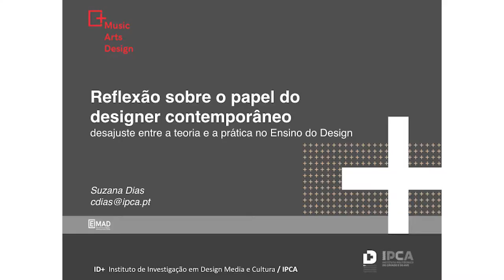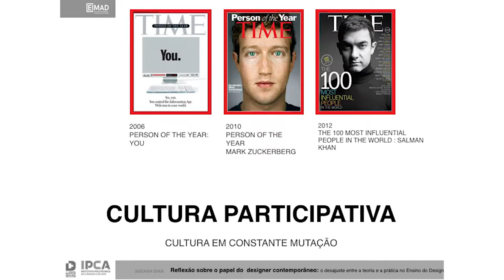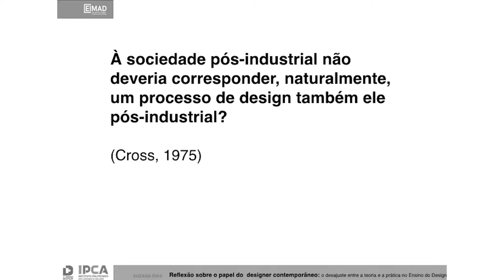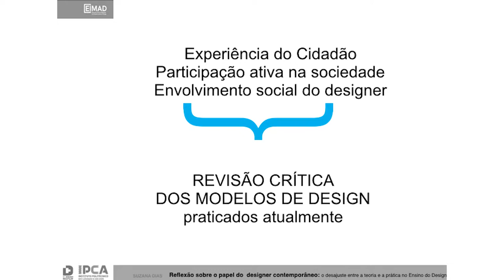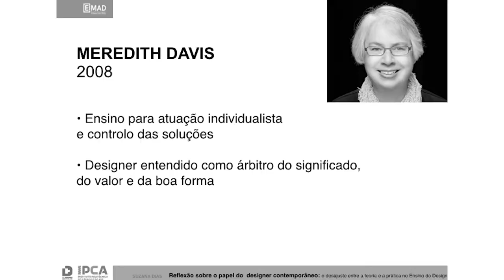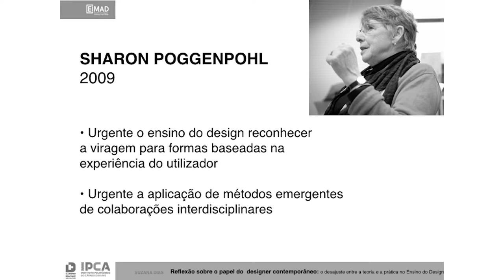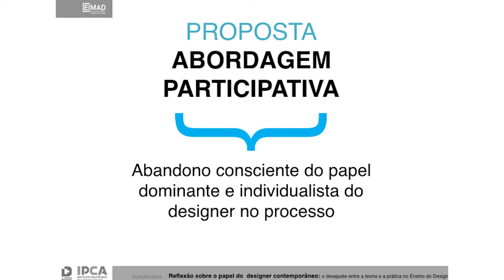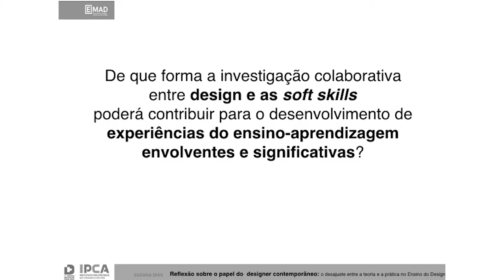Reflexão sobre o papel do designer contemporâneo...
Reflexão sobre o papel do designer contemporâneo – o desajuste entre a teoria e a prática no Ensino do Design
Carla Suzana Dias
6º EIMAD / 6th EIMAD
SESSÃO 7 / SESSION 7
23 FEVEREIRO / SEXTA  FEBRUARY 23 / FRIDAY
11:00
Abstract: This article expands and develops a theme, which has been explored in the doctoral research in the area of design carried out by the author.
Thinking about the design of products for a market was the dominant paradigm of the modern society, remaining relatively stable since the Industrial Revolution until the mid-20th century.  However, the transition from an industrial to a post-industrial context meant to satisfy new needs and consequently changes in design perspective – that shifted the focus from product centered to user centered throughout the 20th century. Today some factors such as the accelerated cultural dematerialization, the unprecedented participatory culture, and a new kind of social values have become crucial for the understanding of human experience. This scenario, increasingly current, implies an inevitable revision of design and its educational approaches so it is adaptable to new circumstances. Several authors identified serious mismatches between the contemporary needs and design approaches, claiming the permanence and the domain of the Industrial age model. On the basis of a thorough review of the literature and an approach to renowned designers and researchers, we will point out the inadequacy of models, mainly related to the permanent mismatch between theory and practice of design as well as within the design teaching itself. Reflections on these analyses will be presented.  This study aims to raise awareness of essential issues particularly related to current practices in design education. It is argued that the training and educational experiences of future professionals need to successfully answer diverse challenges and complex demands of the contemporary world.